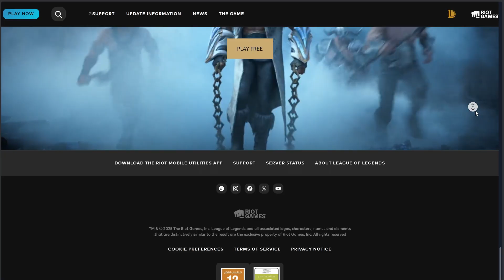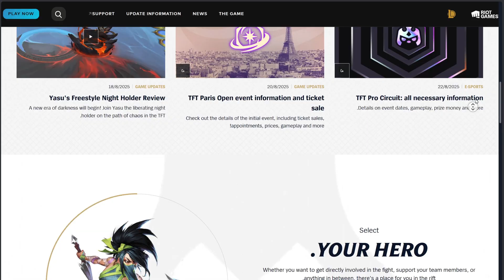Can You Play League of Legends on Linux in 2025? (Full Guide + Tips)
Thinking about switching to Linux but still want to play League of Legends? In this video, I’ll show you whether League works on Linux in 2025 and the best ways to install it.

What you’ll learn in this video:
✅ Can you run LoL on Linux?
✅ Best methods – Lutris, Steam Proton, or Dual Boot
✅ Performance & common issues
✅ Riot anti-cheat limitations you need to know

If you’ve ever wondered “Can I play League on Linux?” this video breaks it all down step by step.
As of 2025, can you still play League of Legends using Linux? Due to Riot Games introducing their anti-cheat system called Vanguard, the answer is no. This incompatibility impacts Linux users, especially since tools like Wine no longer work, affecting many in the pc gaming community.